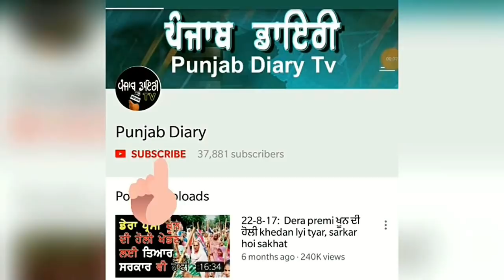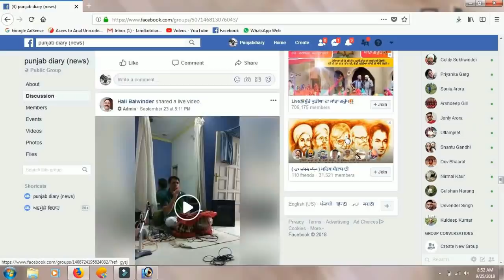# 874:- ਪੰਜਾਬ ਵਿੱਚ ਹੋ ਰਹੀਆਂ ਸਰਪੰਚੀ ਦੀਆਂ ਚੋਣਾਂ ਬਾਰੇ ਦਿਲਚਸਪ ਖਬਰਾਂ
21 dec 18:- ਸੁਖਬੀਰ ਬਾਦਲ ਦਾ ਆਪਣੀ ਲੋਕ ਸਭਾ ਸੀਟ ਬਾਰੇ ਵੱਡਾ ਬਿਆਨ, ਪੰਜਾਬ ਡਾਇਰੀ (ਯੂ ਟਿਊਬ ਦਾ ਭਰੋਸੇਯੋਗ ਚੈਨਲ) ਕ੍ਰਿਪਾ ਕਰਕੇ ਅੱਗੇ ਸ਼ੇਅਰ ਜ਼ਰੂਰ ਕਰੋ ਜੀ more news please watch, comment and share.